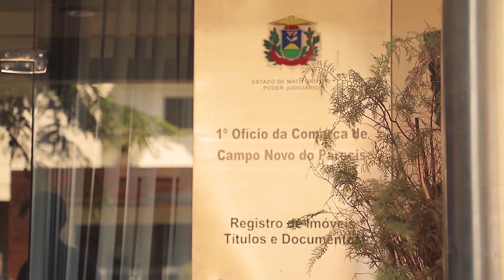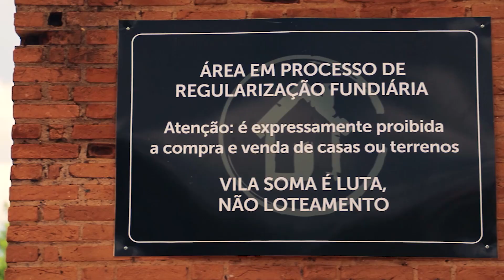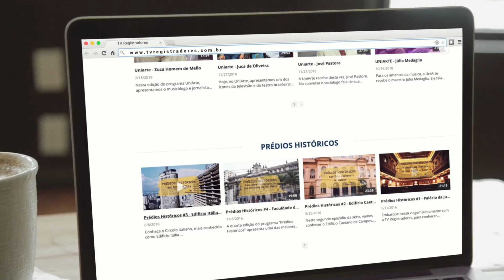Procedimentos Extrajudiciais - Parte 3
No Bate-Bola com Registro de hoje acompanhe a terceira parte do debate sobre Procedimentos Extrajudiciais de Usucapião, com a participação dos Oficiais de Registro Ivan Jacopetti do Lago e Henrique Ferraz Correa de Mello.